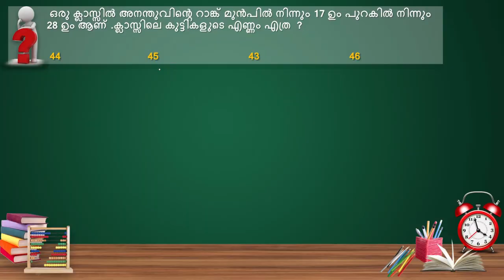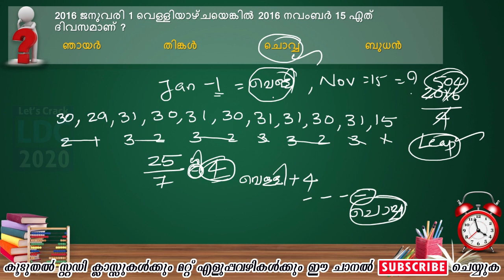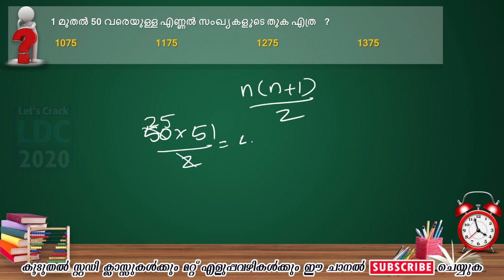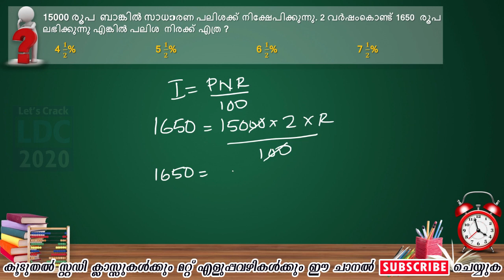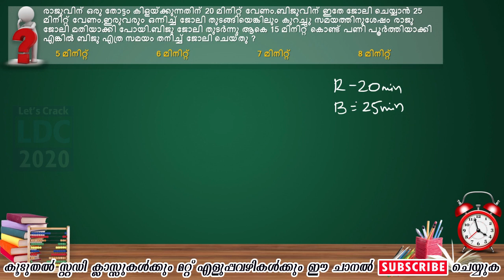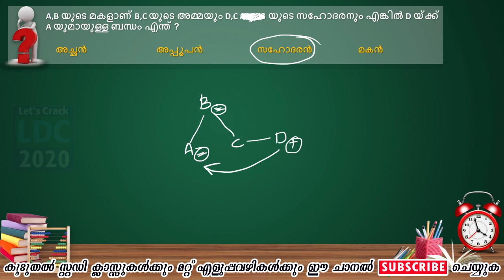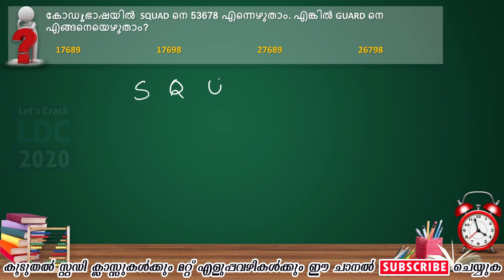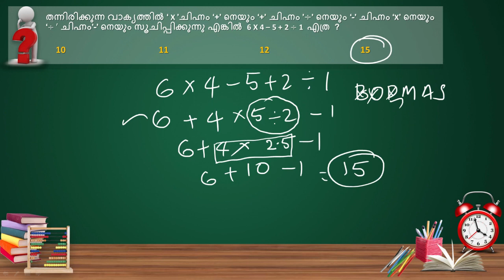കണക്കില്‍ ഇനി മുഴുവന്‍ മാര്‍ക്ക് | Previous Year LDC MATHS Questions PART-3 | LDC 2020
In this series we will be solving previous year LDC maths problems with answers.If you have any doubts comment it below.
Exam: LDC 2017
District: Kollam, Kasaragod, Thrissur
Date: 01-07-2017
മുൻവർഷ LDC പരീക്ഷകൾക്ക് PSC ചോദിച്ച Maths & Mental Ability ചോദ്യങ്ങൾ  Solve ചെയ്യുന്ന സീരിസ് .സീരീസിനെ കുറിച്ചുള്ള നിങ്ങളുടെ അഭിപ്രായങ്ങൾ കമന്റ് ചെയ്യുക.